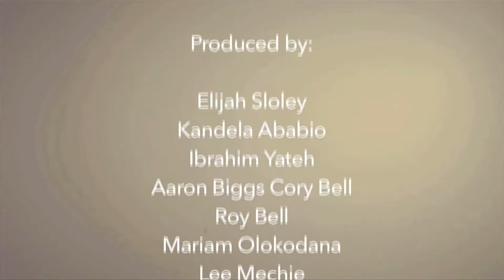(Series 2) Week 5 - John Evelyn Garden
A look at the John Evelyn Community Garden, based in Pepys estate, Deptford.